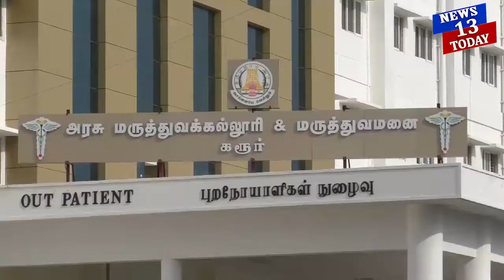உலக எலும்புப்புரை தினம் !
உலக எலும்புப்புரை தினம் இன்று உலகம் முழுவதும் விழிப்புணர்வு விழா நடைபெற்று வரும் நிலையில் எலும்புப்புரை என்பது வயது முதிர்வின் காரணமாக எலும்பில் உள்ள கால்சியம் சத்து குறைபாடு ஆகும் என்ற தலைப்பில்  கரூர் காந்தி கிராமத்தில் அமைந்துள்ள அரசு மருத்துவக் கல்லூரியில்  நடைபெற்ற நிகழ்ச்சியினை அரசு மருத்துவக் கல்லூரி முதல்வர் அசோகன் தலைமையில் விழிப்புணர்வு பேரணியை கொடியசைத்து துவங்கி வைத்தார்.
இதில் வளமான முதுமைக்கு வளமான எலும்புகள் தேவை எனவே முறையான உடற்பயிற்சிகள் மற்றும் கால்சியம் சத்துள்ள உணவுகள் எடுத்துக் கொள்வதன் மூலமாக ஏலும்புப்புரை நோயினை நாம் தடுத்து விடலாம் என்று இந்த விழிப்புணர்வு பேரணியில் மருத்துவர்கள் மற்றும் செவிலியர்கள் பணியாளர்கள் கலந்து கொண்டு விழிப்புணர்வு பதாகைகளை கையில் ஏந்திய எப்படி பேரணியாக கரூர் அரசு மருத்துவக் கல்லூரி மருத்துவமனையில் இருந்து ஊர்வலமாக காந்திகிராமம் முக்கிய வீதிகள் வழியாக இப்பேரணி பொதுமக்களுக்கு விழிப்புணர்வு ஏற்படுத்தப்பட்டது.
பின்னர் செய்தியாளர்களுக்கு அரசு மருத்துவக் கல்லூரி முதல்வர் அசோகன் பேட்டியளித்த போது தமிழகத்தில் கொரோனா வைரஸ் தொற்று குறைவான மாவட்டத்தில் ஒன்றாக கரூர் மாவட்டம் திகழ்கிறது எனவும் கரூர் அரசு மருத்துவக் கல்லூரி மருத்துவமனையில் பிசிஆர் லேபில் நாள்தோறும் 700 நபர்களுக்கு டெஸ்ட் செய்யப்படுவதாகவும் 10 சதவீதத்திற்கு குறைவானவர்கள் நோய்த்தொற்று பாதிப்பில் உள்ளவர்களாக கண்டறிய படுவதாகவும் இதில் நேற்றைய தினம் கூட 20 முதல் 23 பேருக்கு மட்டுமே நோய் தொற்று உறுதி செய்யப்படும் நிலையில் கடந்த 3 மாதங்களுக்கு முன்பு பிசிஆர் டெஸ்ட் எடுக்கும் பொழுது 10 சதவீத பேர் நோய் தொற்று பாதிப்பு உள்ளவர்களாக இருந்தால் அதில் நூற்றுக்கு பத்து பேர் நோய்தொற்று பாதிப்பில் உள்ளாவதை  கண்டுபிடிக்கப்பட்டுள்ளது கடந்த ஒரு மாதங்களாக 5 சதவீதமாக நோய்த்தொற்று பாதிக்கப்பட்ட நபர்களாக குறைந்துள்ளதாகவும் இதுவரை கொரோனா வைரஸ் தொற்று பரிசோதிக்கப்பட்ட நபர்களாக 65,769 பேர் இதில் தோற்று உறுதி செய்யப்பட்டவர்கள் 2,637 பேரும் கரூர் அரசு மருத்துவக் கல்லூரி மருத்துவமனையில் பிசிஆர் டெஸ்ட் மூலமாக பரிசோதிக்கப்பட்டது மேலும் இதுவரை மருத்துவமனையில் 2,872 பேர் அனுமதிக்கப்பட்டு ள்ளதாகவும் இதில் குணமடைந்து 2,715 வீட்டிற்கு சென்றதாகவும் இதில் கொரோனா வைரஸ் தொற்றால் இழந்தவர்களாக 40 பேர் அதிலும் கரூர், நாமக்கல், திண்டுக்கல் ஆகிய பகுதிகளைச் சார்ந்த நபர்கள் என்று அப்பொழுது தெரிவித்தார்